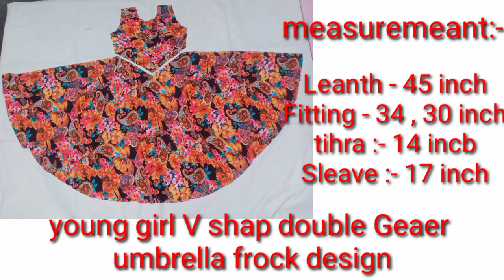Young girl v shape double gear umbrella frock cutting